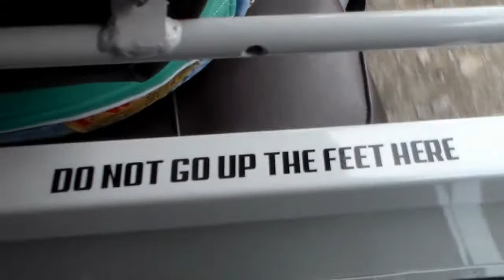CLIMBING THE ROCK IN GUATAPE, COLOMBIA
A famous place just outside of Medellin in Colombia is the quaint and colourful town of Guatape, highlighted because of the enormous monolith a short ride outside of the town. Thie enormous rock of Guatape is a huge tourist attraction for travellers coming to Medellin and Colombia as you can head up the switchback stairs to the top for an amazing view over Guatape!

The town of Guatape, Colombia is in the distance and not very visible but the rock of Guatape provides a stunning view over the incredible scenery of Antioquia and the countryside of Colombia.

The lake system outside of Guatape which you can see from the Guatape rock is man made and is spectacular.

Check out the other videos from Guatape as well as the Guatape town video and other videos to come of my travels through Colombia.